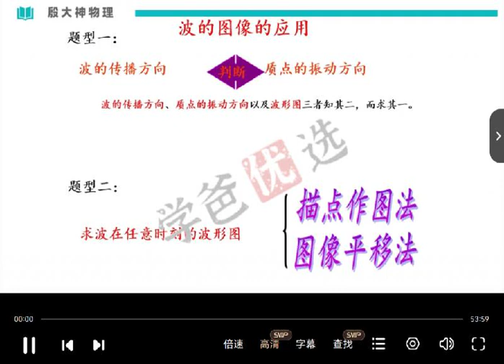【001901】【高中物理】殷大神：高中物理总复习题型课105讲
【年级】高三
【难度】高中培优

实时网盘
：所见即所得的课程目录，你可以查看电子资料和视频的截图

哈三中老师殷大神物理总复习全套完结好课，

用文科的方式学高中物理，就是降维打击
殷大神高中物理21-22年全套完结课（高一、高二、高中总复习、高中总复习题型课）

殷大神是有20多年重点高中教学经验的一线名师！